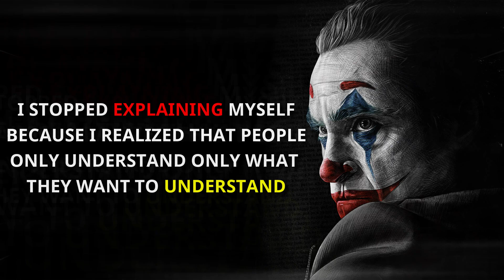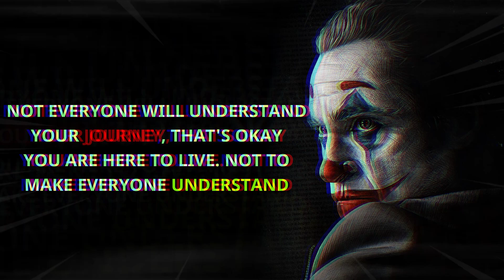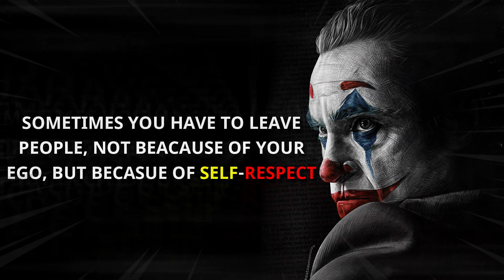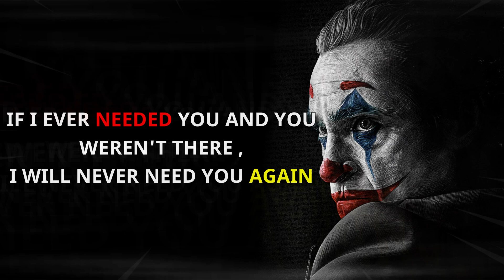JOKER QUOTES ON LIFE || MOTIVATIONAL QUOTES || SUCCESS QUOTES || DARE TO CHANGE || PART 3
If You Like the Video Then Follow Us on :

MUSIC SEARCH :

Interested in Paid Promotions ( Product,Channel,Collaborations etc )

1)This video has no negative impact on the original works (It would actually be positive for them)
2)This video is also for teaching purposes.
3)It is not Transformative in nature.
4)I only used bits and pieces of videos to get the point across where necessary.

Dare to Change does not own the rights to these video clips.
However, if any content owners would like their images removed, please contact.